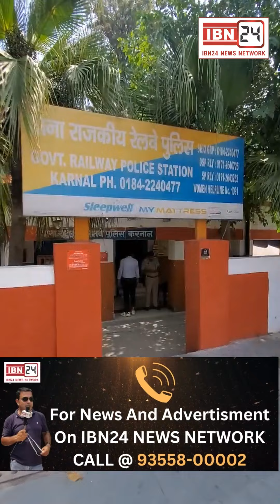ट्रैन की चपेट में आने से 21 साल के मनीष की मौत, रोज़ रेलवे ट्रैक क्रॉस करके जाता था जिम